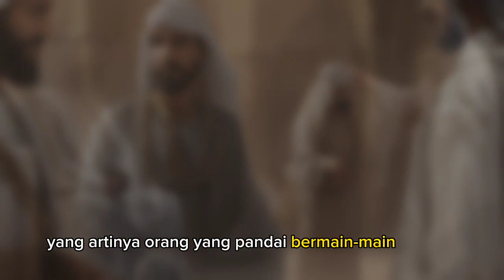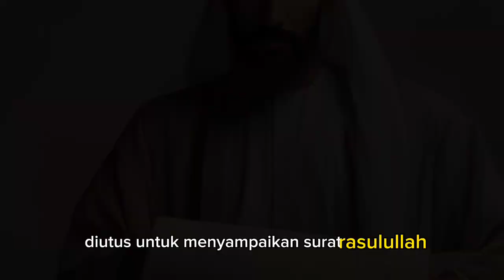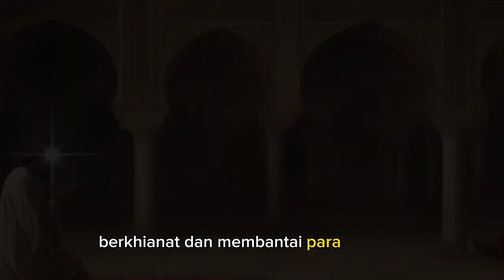TRAGEDI BI'R MAUNNAH, menewaskan puluhan sahabat penghafal Alquran.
Dalam episode ini, kami akan mengulas tragedi "Bi'r Ma'unah" yang mengguncang awal sejarah Islam. Abu Bara' Amir bin Malik menyarankan kepada Nabi Muhammad untuk mengutus utusan ke Najd untuk menyebarkan Islam dengan jaminan keamanan. Nabi mengirim 70 sahabat, tetapi tragedi mengerikan terjadi ketika mereka tiba di Bi'r Ma'unah. Mereka dibunuh oleh beberapa kabilah Najd yang berkhianat, kecuali Ka'b bin Zaid. Nabi berduka dan berdoa selama 30 hari sebagai respons terhadap peristiwa ini. Bergabunglah dengan kami untuk memahami kisah tragis ini dalam sejarah awal Islam.